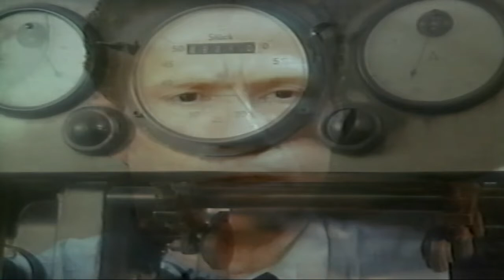The Man Inside (1990) Based On A True Story, Peter Coyote, Nathalie Baye